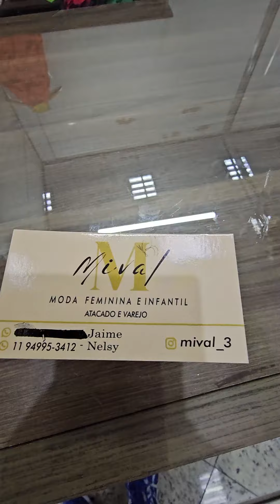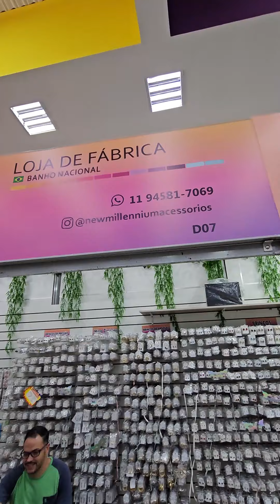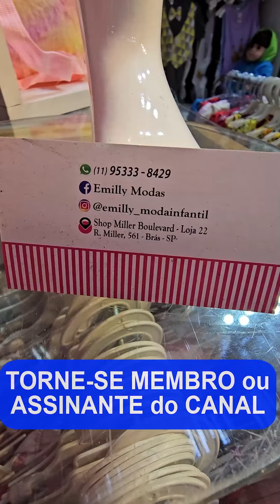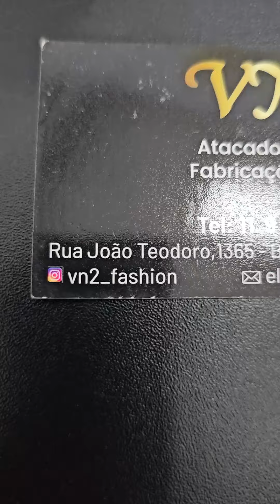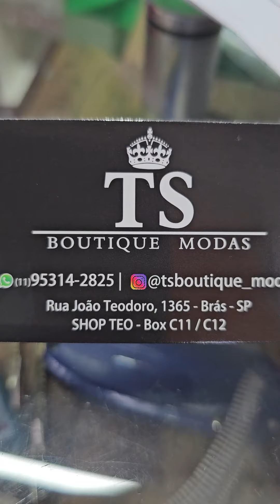Conheça o Teo Shop quando for ao Brás 😊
Lojas de atacado incríveis e muita variedades, compensa vc conhecer o Teo Shop Brás na Rua João Teodoro, 1365, Brás São Paulo. Sua Curtida é tão legal!